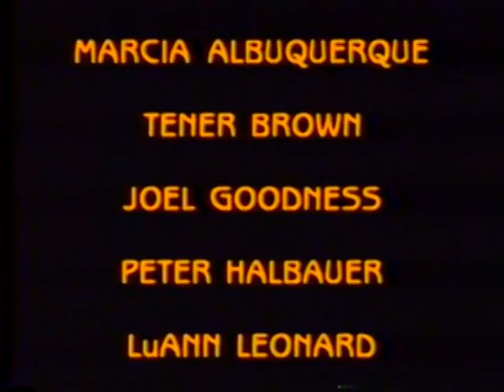Seier Productions - Musical Review Show Demo - 1987 (Produced by Teri Seier & Cris Dovich)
Seier Productions - Musical Review Show Demo - 1987
Choreographe, Staged and Produced by Teri Seier
Cast
Marcia Albuquerque, Tener Brown, Joel Goodness, Peter Halbauer, LuAnn Leonard, Cliff Smith, Ann Yocum,